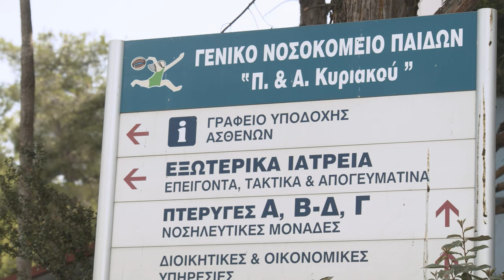Δήλωση της Δ. Σταματέλου στη κινητοποίηση στα Νοσοκομεία Παίδων